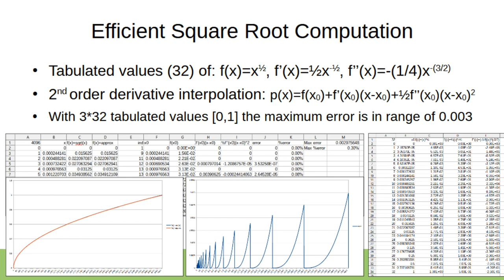Efficient Square Root Computation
bit shift to right/left is a fast binary division/multiplication by 2, division by 4 inside the sqrt means multiplication by 2 outside the sqrt, to get the sqrt value in the tabulated [0,1] 2nd order derivative hermite interpolation range. ie sqrt(a*4)=sqrt(a)*2 where a is in the [0,1] range. Same for inverse square root for multiplication operation, or just for division operation.